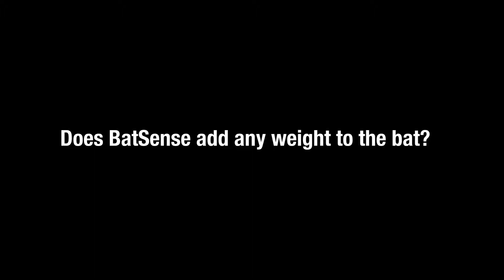Steve Field - Director, Havelock North Cricket Club, New Zealand in glowing praise of BatSense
🗣"Players won't even feel this device is on the bat while playing"

Steve Field - Director, Havelock North Cricket Club, New Zealand in glowing praise of BatSense & the various benefits it brings to Players & Coaches alike.